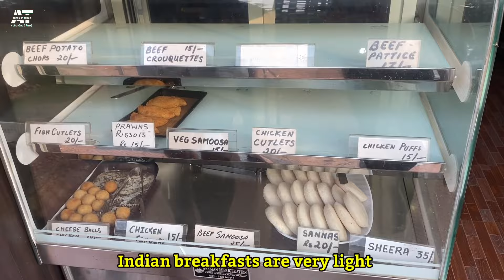45. Cách Người ẤN ĐỘ tổ chức Tiệc tại nhà ra sao ? Người Ấn có coi trọng tình cảm Gia Đình không?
🇮🇳❤️🇻🇳 Lễ thánh thể đầu tiên rất là quan trọng đối với các gia đình thuộc đạo chúa ở ấn độ. Và hôm nay cháu của Trang, Krystal sẽ tham gia buổi lễ quan trọng này . Sau đó , gia đình cũng sẽ dự buổi tiệc tại nhà của Krystal .
Cả nhà hãy cùng nhau theo dõi video của Trang để xem người ấn độ tổ chức tiệc tại nhà như thế nào nha.
Cảm ơn Cả nhà thân yêu đã xem và luôn ủng hộ kênh của Trang❤️

🇮🇳❤️🇻🇳The First Holy Communion is very important for Christian families in India. Today, my niece Krystal will participate in this significant ceremony. Afterward, the family will attend a party at Krystal's home.
Join me in watching the video to see how Indians organize home parties.